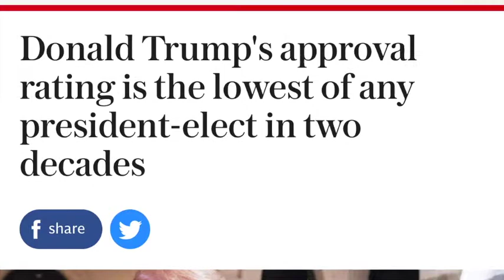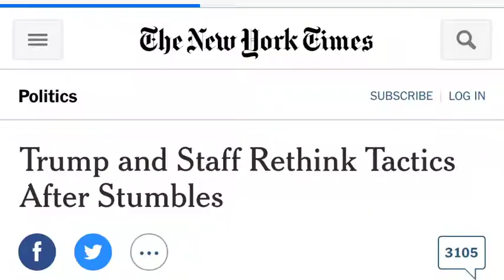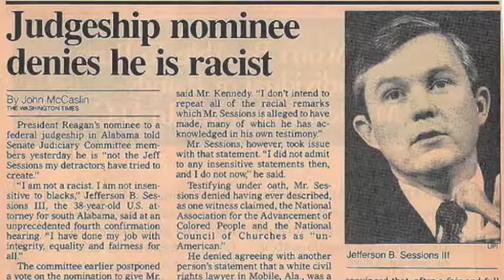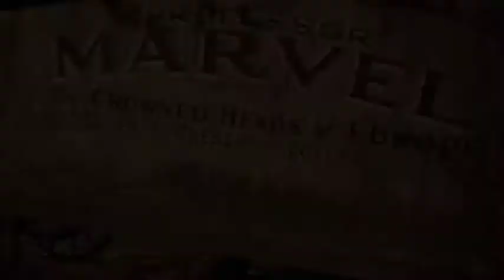Werner Herzog on Trump